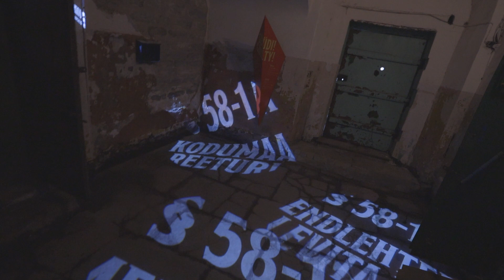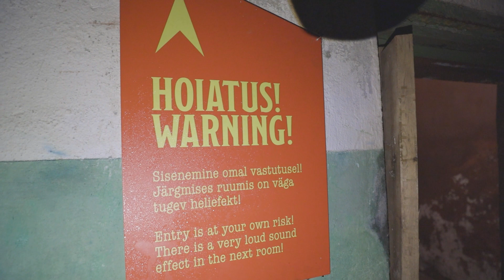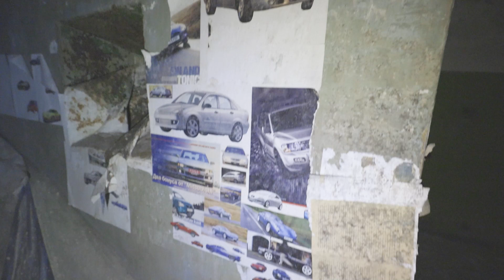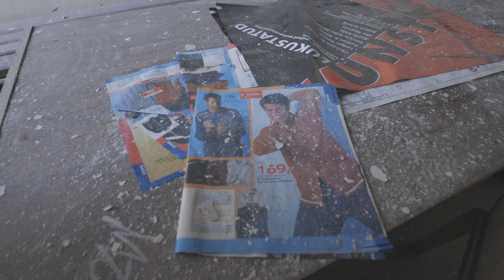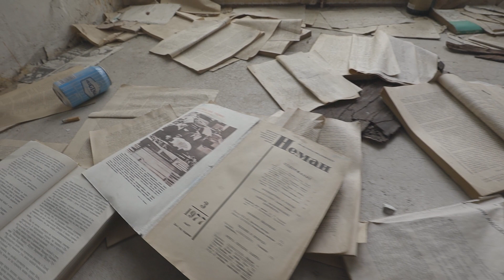Patarei Vangla 2020